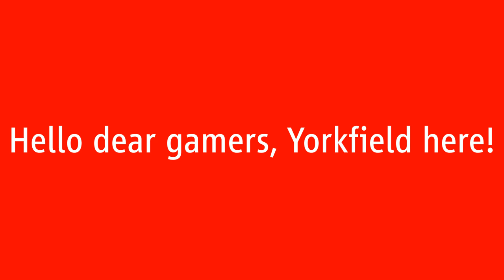top 10 turkish guy laughing (part 3)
Hello dear gamers, Yorkfield here! This time we are back for the 3rd part of the turkish guy laughing meme!

What is the "turkish guy laughing" meme about?
It is a compilation split into several parts containing 10 clips each. All of those clips are video or audio files I found on my computer's hard drive. They can date anywhere from 2014 to 2024. The "turkish guy laughing" mentioned in the title is me. I am ethnically 100% Turkish but I am culturally 100% Japanese.

Hardware/Software I use for my videos :
128 GB iPhone 7
64 GB iPhone XR

Main PC (Kitsune) specs :
32 GB DDR4 RAM 3200 MHz

Gaming Laptop (Yoshimura) specs :
16 GB DDR5 RAM 5200 MHz